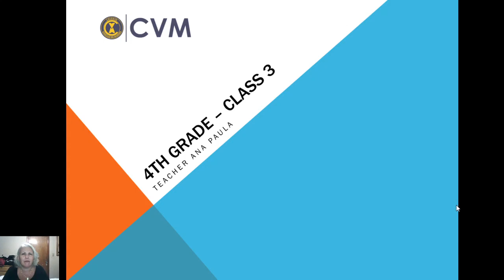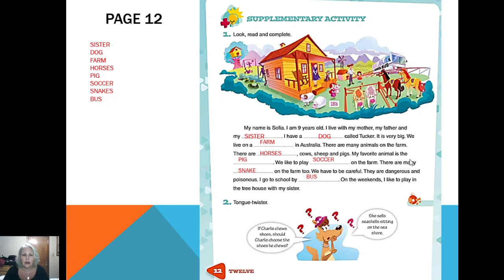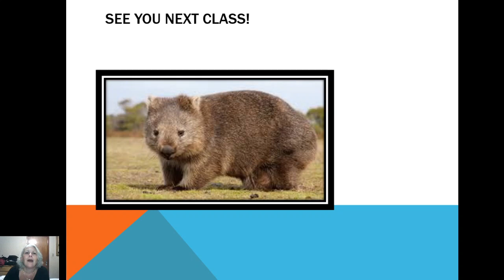4ºano - CORREÇÃO DA AULA 3